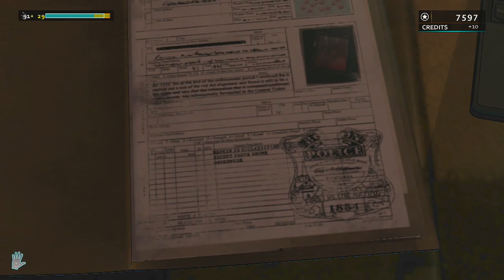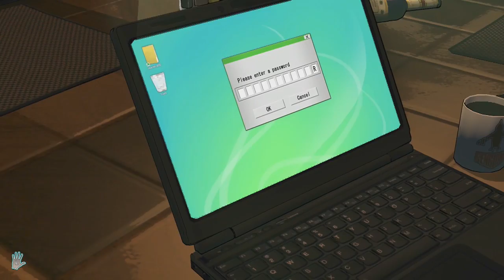Jared Stumbles Through D4: Dark Dreams Don't Die! Part 11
This is my playthrough of D4: Dark Dreams Don't Die on the Xbox One. Enjoy!